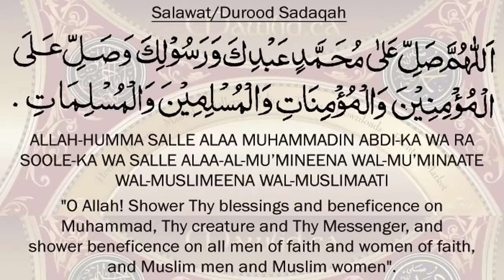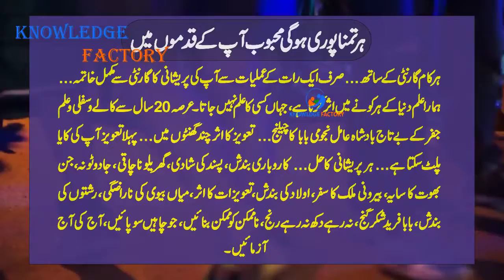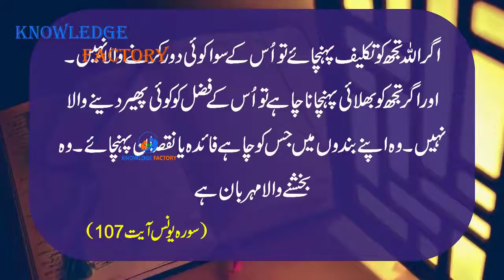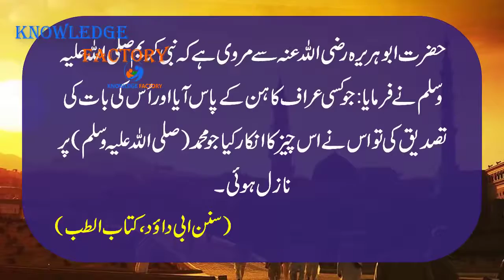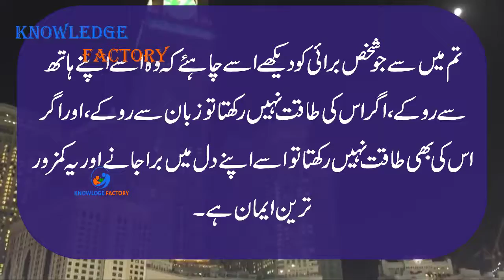Misconception of Our Society Explained in UrduHindi